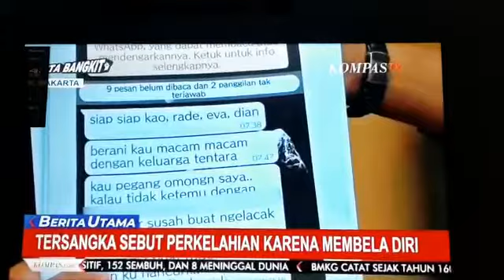Bela Sopir Grab! Ujungnya Damai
Natal Bermakna dan Tahun Baru Bahagia Luar biasa

Teman-teman, teman2, Natal dan Tahun Baru saya kali ini “dirayakan” di Polsek Tambora, Polres Jakarta Barat dan Polda Metro Jaya 😀.

Saya dan teman2 terpanggil dan tergerak untuk melakukan pendampingan hukum terhadap saudara GJ, driver grab yang dilaporkan oleh penumpangnya NT ke Polsek Tambora. Peristiwa ini jadi heboh setelah NT
melalui akun instagramnya memosting kejadian yang secara demonstratif memberi kesan dan melahirkan persepsi seolah benar telah terjadi penganiayaan dan pelecehan seksual terhadap diri dan kakaknya yang dilakukan saudara GJ, driver Grab yang menjemput dan mengantar mereka dari sebuah Bar di kawasan PIK pada Kamis dinihari (23/12).

Postingan tersebut serentak viral lalu diberitakan secara masif oleh berbagai media.

Pada Kamis (24/12) sekitar jam 6, saudara GJ sang driver rupanya kontak saya. Saya baru tahu apa yang terjadi setelah membaca kasus tersebut ramai diperbincangkan di grup WA FAMARA dan Lonto Leok. Diskusi sudah mengarah pada perlunya kita melakukan pendampingan terhadap GJ. Saudara Edi Hardum segera bergegas menuju Slipi mall bertemu GJ yang sedang dalam perjalanan dari kantor Grab menuju Polsek Tambora. Setelah 30 menit berjumpa, GJ didampingi Bung Edi dan Kr. Tian Dapit bergerak ke Polsek. Baru di parkiran mall, rupanya petugas dari Polsek sudah jemput dan tangkap GJ.
Saya yang tadinya ke mall Slipi berbelok arah langsung ke Tambora. Di Polsek Tambora, Kanit bilang:” Jangan intervensi ya pak!” Lalu, minta surat kuasa. Bung Edi jawab, advokat kan bisa hadir dengan kuasa lisan. Akhirnya disepakati pemeriksaan ditunda. Kami tulis tangan saja surat kuasa. SK tertulis menyusul. Setelah itu, pemeriksaan terhadap GJ dimulai dalam suasana santai, menyenangkan. BAP ditandatangani sekitar jam 10 malam.

Setelah mendengar kejadian versi GJ, Pada hari Sabtu (25/12), kami buat dan sebarkan rilis ke berbagai media untuk meluruskan sekaligus bertujuan perimbangan pemberitaan.

Minggu (26/11), kami ke Polres Metro Jakbar lapor balik dan visum et repertum di Rumah Sakit Tarakan.

Senin (27/12), kami ke Polsek Tambora untuk menggali keterangan sebanyak2nya dari GJ, ke TKP, persiapan BAP laporan balik dan jumpa wartawan yang sudah berkumpul di Polsek Tambora.

Selasa (28/12), Bung EH ke Polsek untuk mengajukan surat penangguhan penahanan. Kr. Peter Ruman (PH), Agus Soter dan saya ke Polda berencana melakukan laporan pengaduan tentang pencemaran nama baik dan ancaman kekerasan melalui media. Hari yang sama, kami menemui saksi fakta. Saat yang sama, Kapolres Jakarta Barat gelar jumpa pers. Salah satu keterangan yang menguntungkan kami, Kapolres tegaskan:”tidak ada pelecehan seksual.”

Hari Rabu (29/12), kami mendatangi Polres Jakbar menanyakan perkembangan penanganan laporan balik kami. Sepulang dari Polres Jakbar, kami buat dan sebarkan rilis menyampaikan protes atas lambannya penanganan laporan kami.

Pada Kamis (30/12), kami datang lagi ke Polres Jakbar. Akhirnya, kami dapat informasi sudah ada surat perintah penyidikan. Nomor penyidik dikasih. Setelah keluar dari ruangan reskrim, saya kontak penyidik menanyakan kapan pemeriksaan. Kalau bisa saat itu juga mumpung saya dan teman2 masih di seputar Polres. Penyidik minta datang hari Jumat.

Pada Jumat (31/12), saya ke Polres untuk BAP. Teman Edi sejak pagi sudah di Polsek Tambora untuk urus/tanya soal penangguhan penahanan. Kami minta agar GJ bisa merayakan Tahun Baru bareng keluarga.
Sekitar sore jam 5, kabar penangguhan penahanan dikabulkan tapi pelepasan dari tahanan seturut ketentuan prosesnya 3 hari kemudian sekitar hari Senin (3/1).
Tidak berapa lama, perwakilan kuasa hukum bung Edi dipanggil lagi. Rupanya membicarakan soal perdamaian.
Singkat cerita, malam sekitar jam 9, saudara GJ dilepaskan dari tahanan dan bebas dari segala laporan dan tuntutan hukum.

Saya merasa  dan menilai gerakan ini efektif, berkat kolaborasi yang mantap  dari banyak sahabat. Operasi 7 hari ini saya namai ”Operasi Komodo”.  Nama sandi ini kebiasaan pribadi saya kalau terlibat dalam suatu misi biar semangat, fokus, target dan tujuan tercapai.